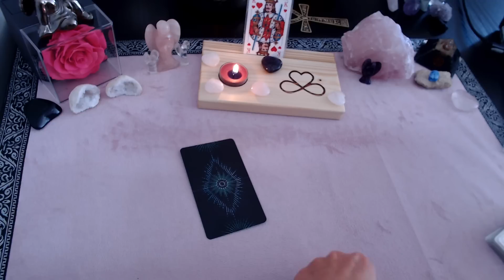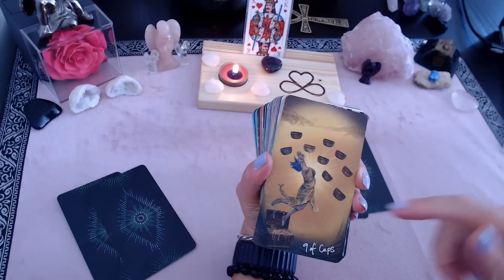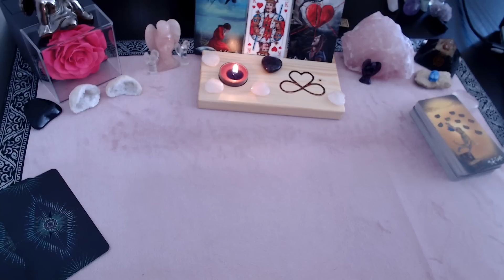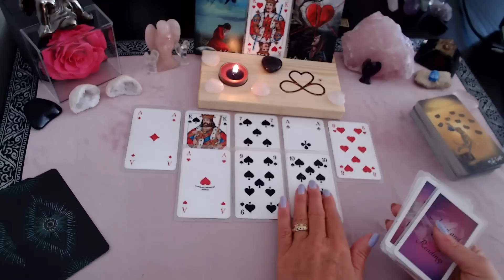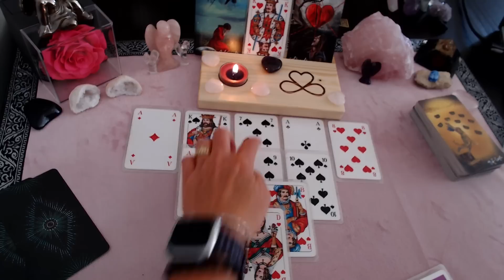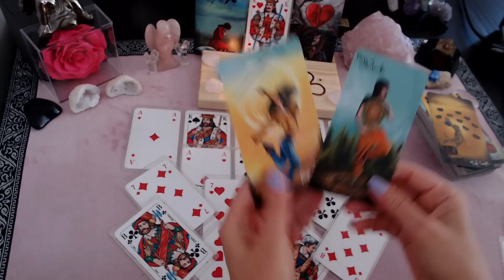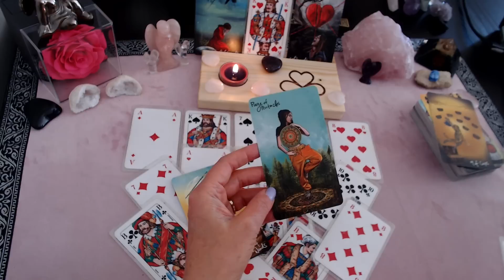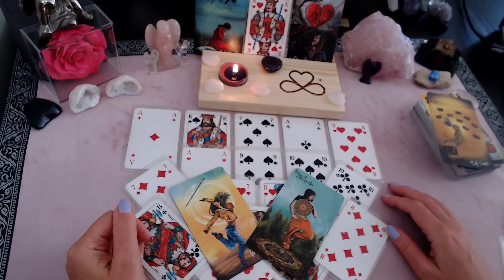VERZWEIFLUNG bei deinem WUNSCHPARTNER | in seinem KOPF rattert es,er SUCHT nach einer LÖSUNG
Verwendete Karten:
Mytic Palette Tarot - Ciro Marchetti

🌸Meine Angebote 🌸
- Quantenheilung
- Hypnosetherapie